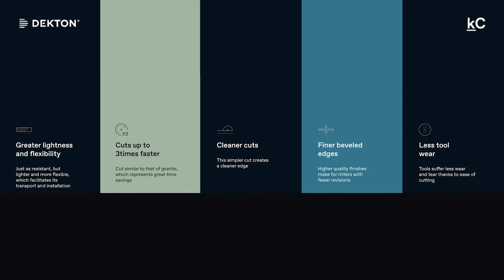This is Quick Cut by Dekton technology (English) | Cosentino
EN

Cosentino presents its innovative Quick Cut technology for Dekton. This technology allows Dekton to be cut up to three times faster and offers greater flexibility and cleanliness in the cut, which means less time to obtain perfect results.

With the help of this new technology, users can easily cut parts up to 25mm thick in record time. The finish of the cuts is clean and precise, which guarantees a better cut quality.
This technology is also perfect for small projects that require a specific cut, as users can cut Dekton into a variety of shapes and sizes. Likewise, it is a good option for those looking to customize their projects with something unique. Quick Cut not only offers speed and flexibility, but also offers security to the user.

Discover Quick Cut, the technology that makes Dekton three times faster to cut, while providing greater flexibility, a cleaner cut and a perfect finish. Whatever your project, with Quick Cut you can achieve the desired result quickly and safely.

Explore Cosentino's Quick Cut technology today!

ES

Cosentino presenta su innovadora tecnología Quick Cut para Dekton. Esta tecnología permite cortar Dekton hasta tres veces más rápido y ofrece mayor flexibilidad y limpieza en el corte, lo que significa menos tiempo para obtener resultados perfectos.

Con la ayuda de esta nueva tecnología, los usuarios pueden cortar fácilmente piezas hasta de 25 mm de grosor en un tiempo récord. El acabado de los cortes es limpio y preciso lo que garantiza una mejor calidad de corte.
Esta tecnología también es perfecta para proyectos pequeños que requieren un corte específico, ya que los usuarios pueden cortar Dekton en una variedad de formas y tamaños. Así mismo, es una buena opción para aquellos que buscan personalizar sus proyectos con algo único. Quick Cut no solo ofrece rapidez y flexibilidad, sino que también ofrece seguridad al usuario.

Descubre Quick Cut, la tecnología que hace que Dekton sea tres veces más rápido para cortar, proporcionando al mismo tiempo mayor flexibilidad, un corte más limpio y un acabado perfecto. Sea cual sea tu proyecto, con Quick Cut podrás conseguir el resultado deseado con rapidez y seguridad.

¡Explora hoy la tecnología Quick Cut de Cosentino!